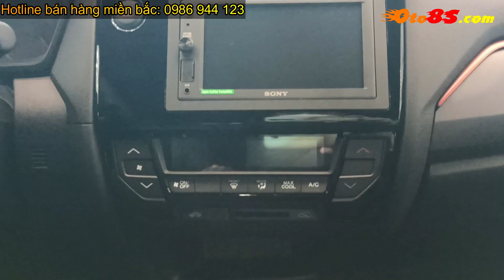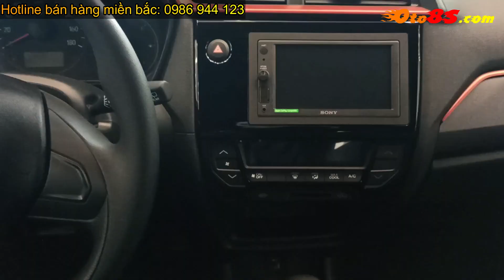✅ Giá khuyến mại Honda Brio tháng 2 mới nhất | giá lăn bánh Honda Brio 2022 mới nhất | oto8s.com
Xe Brio là xe đô thị phân khúc A cạnh tranh với các đối thủ như: Grand i10, Kia Morning, Vinfast Fadil... Honda Brio là mẫu xe dành cho bạn, những người trẻ, những gia đình trẻ, nhân viên văn phòng hoặc bất kì một ai đang tìm kiếm một chiếc xe nhỏ gọn để phục vụ đi lại hàng ngày với chi phí vận hành thấp. Động cơ xe Honda Brio là loại xăng 1.2 L SOHC 4 xylanh thẳng hàng, 16 valve, công nghệ i-VTEC + DBW. Dung tích xy lanh 1199cc, công suất tối đa 89Hp/6000rpm; mô-men xoắn tối đa 110Nm/4800rpm. Hộp số tự động CVT hoặc số sàn 5 cấp. Kích thước tổng thể của Honda Brio dành cho thị trường Việt Nam với chiều dài x rộng x cao tương ứng là 3.801/ 3.817 x 1.682 x 1.487 (mm)
Giá xe Honda Brio G - 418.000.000 VNĐ
Giá xe Honda Brio RS 1 màu - 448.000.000 VNĐ
Giá xe Honda Brio RS 2 màu - 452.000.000 VNĐ